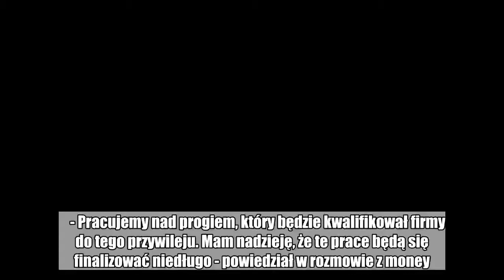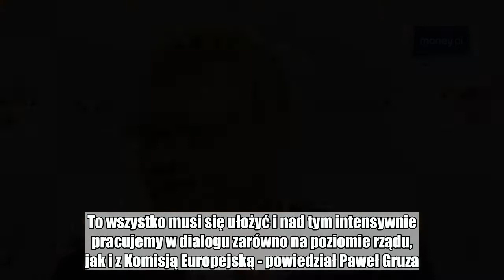Obniżka CIT. 'Gest dobrej woli' wobec firm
- Pracujemy nad progiem, który będzie kwalifikował firmy do tego przywileju. Mam nadzieję, że te prace będą się finalizować niedługo - powiedział w rozmowie z money.pl wiceminister finansów Paweł Gruza na temat obniżki CIT. Podkreślił, że ministerstwo musi uwzględnić m.in. przepisy unijne.  - Musimy także uwzględniać pewne czynniki zewnętrzne, typu nasze ograniczenia wynikające z traktatów, dyrektyw unijnych. To wszystko musi się ułożyć i nad tym intensywnie pracujemy w dialogu zarówno na poziomie rządu, jak i z Komisją Europejską - powiedział Paweł Gruza.  Przyznał, że prace mogą potrwać jeszcze kilka tygodni. Obniżkę CIT określił jako "gest dobrej woli" wobec firm. Powiedział też, że ministerstwo nie planuje podobnych rozwiązań wobec płatników PIT.  Masz newsa, zdjęcie lub filmik? Prześlij nam przez dziejesie.wp.pl  Polub money.pl na Facebook:  pit,  podatki,  ministerstwo finansów,  cit,  paweł gruza  podatki